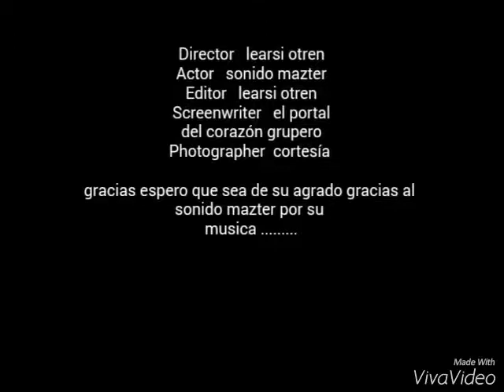SONIDO MAZTER "AMAME !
Portales hacia el pasado !!!